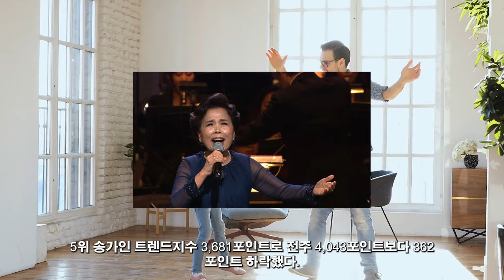빈예서가 이룬 믿을 수 없는 성취. 역대급 스타가 탄생했습니다. KBS는 왜 TV조선의 탄압으로부터 빈예서를 보호하려고 하는 걸까요? 빈예서의 영향력이 세계에까지 미쳤습니다